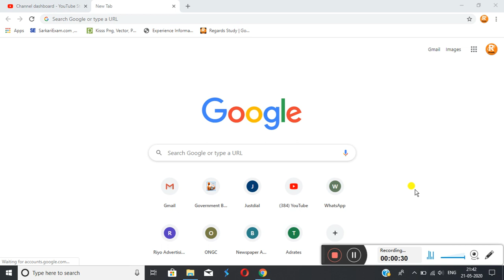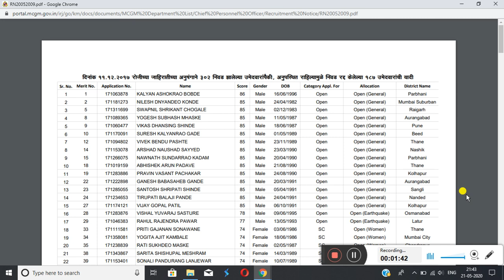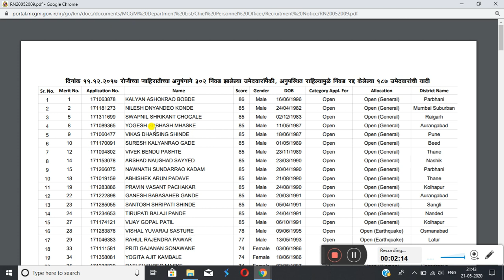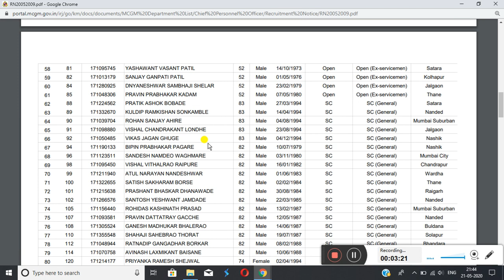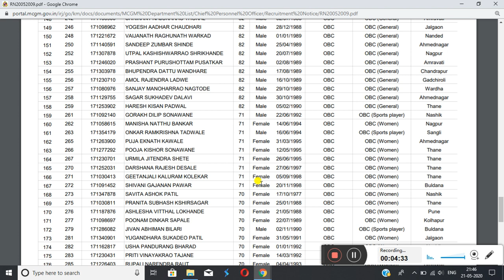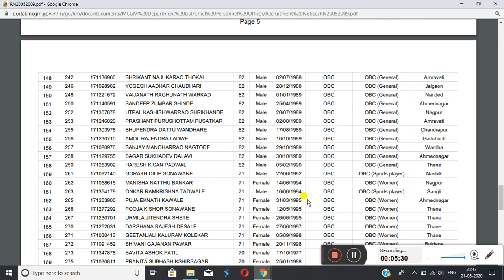BMC कामगार भरती 2020 | Ward boy bharti result update 2020 | निवड यादी जाहीर mcgm labour bharti